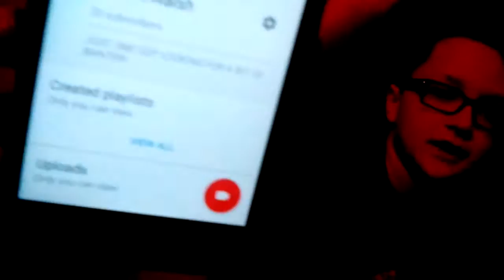Random vlog w/Ronan.Walsh